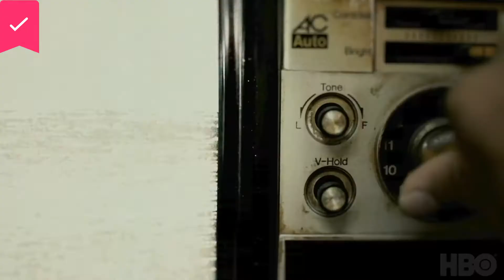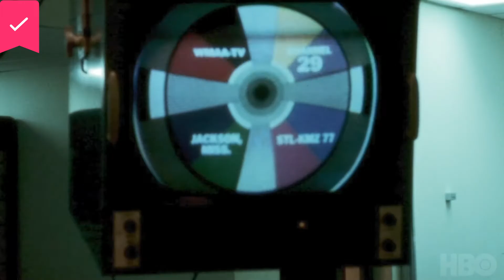Street Gang - Official Trailer - HBO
Go inside the hearts and minds of the "Sesame Street" creators, artists and educators who established one of the most influential and enduring children's series in television history. With exclusive behind-the-scenes footage and more than 20 original interviews, filmmaker Marilyn Agrelo introduces audiences to a gang of visionaries who set out to entertain and educate young minds by harnessing the power of television with furry characters, catchy songs and a diverse cast.